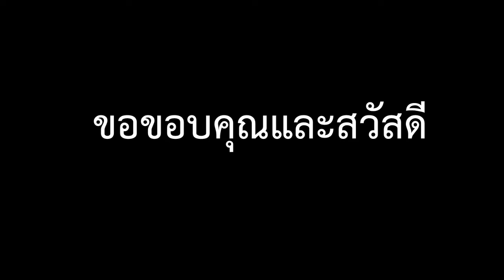พิธีไหว้ครูปีการศึกษา 2563